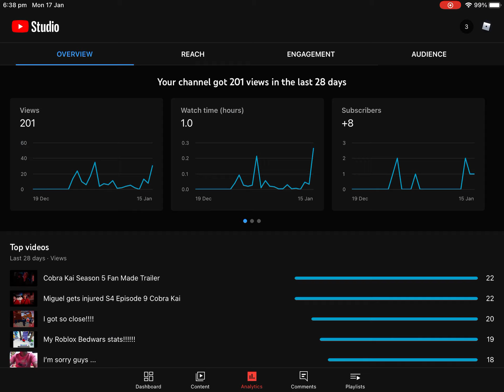We hit 200 views guys!!